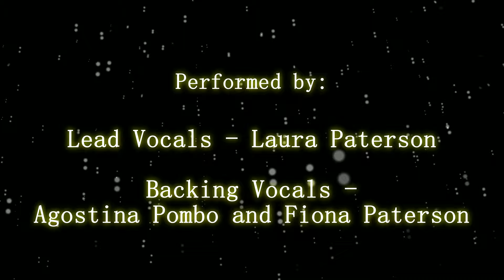Christmas (Baby Please Come Home) Darlene Love by Laura Paterson, Fiona Paterson and Agostina Pombo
Merry Christmas everyone! I hope you all have a fantastic day today. Here I have collaborated with my mother in-law (backing vocals) and sister in-law (on lead). Massive thanks to the both for working with me on short notice, Laura absolutely smashed this!